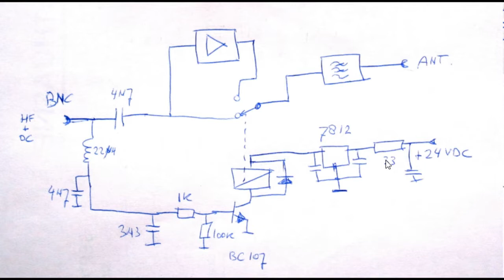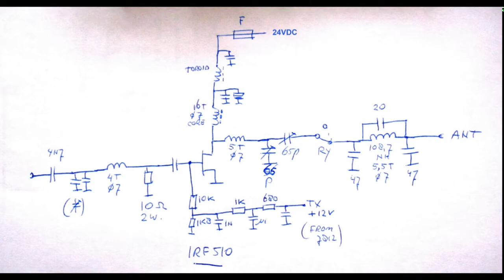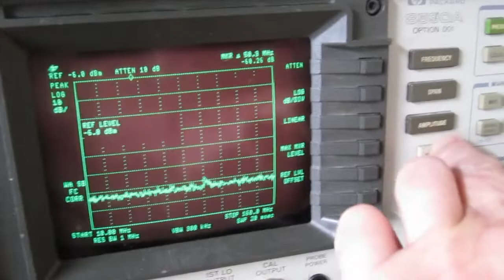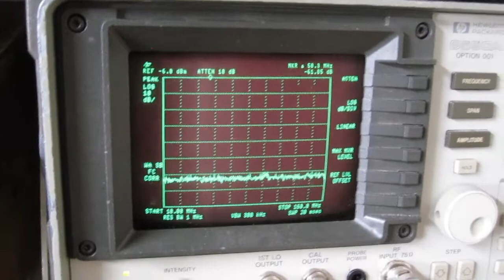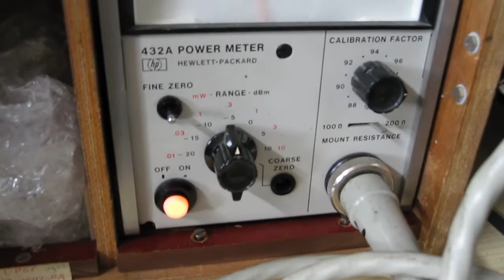DIY 6 meter (50 MHz) VHF lineair power amplifier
More output for my home made transceiver. Some considerations, design and measurements of this amplifier.
In the schematic, one zener diode is missing! It should be placed between the 680 Ohm and 1K to ground. This 3V3 zener diode limits and stabilise the gate voltage of the IRF.
The voltage devider of 1K and 1K8 could of course made adjustable with a trimpot to set the idle current (starting from ground).
Other solutions for idle current setting is possible: all Gate circuits that are related to IRF520 that could be found on the internet will likely do.